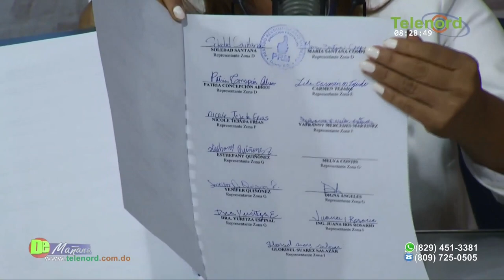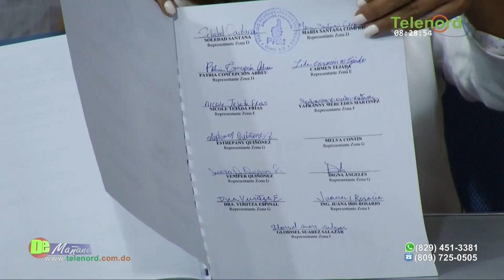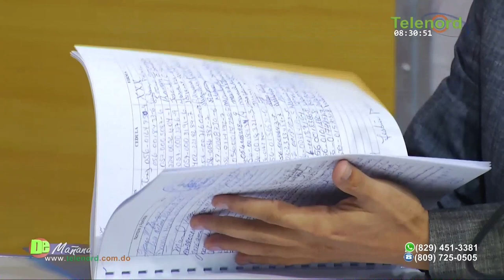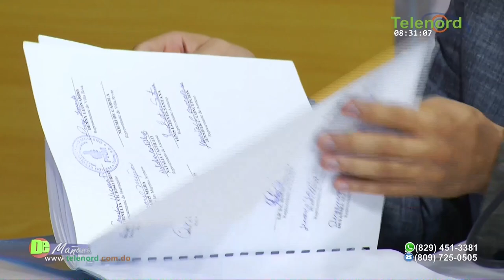Ex candidata a Diputada por la Provincia Duarte espera partido la elija para ocupar curul